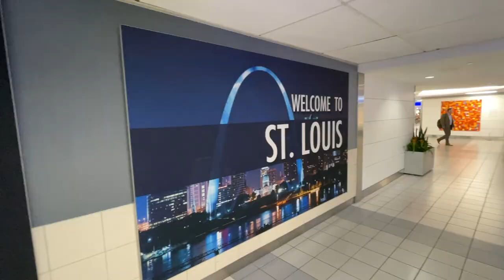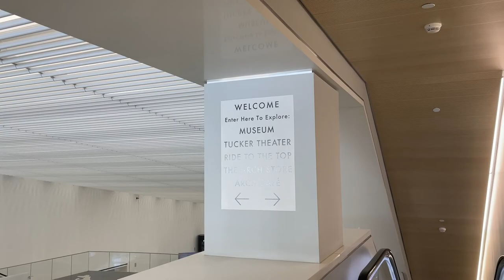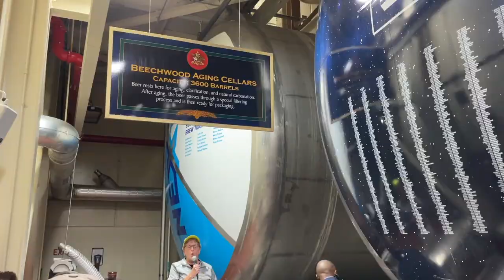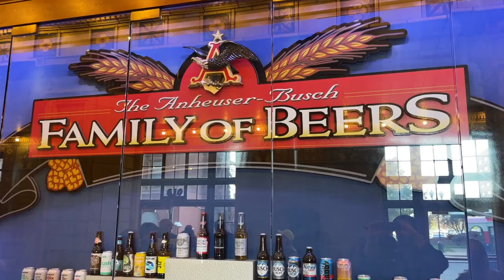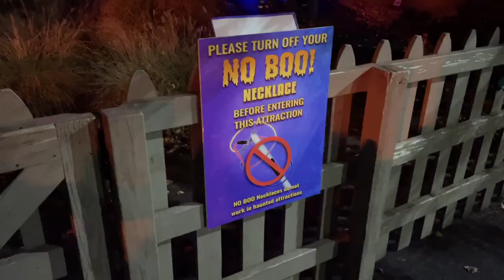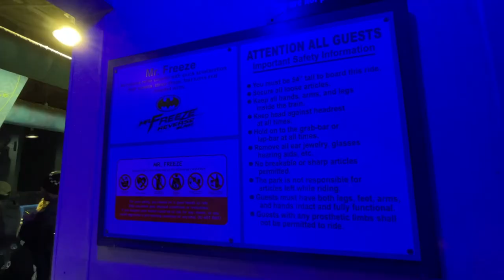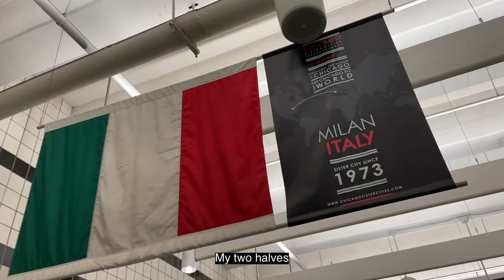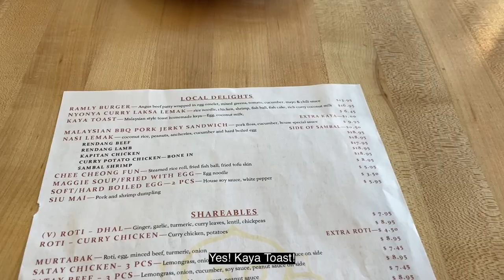Visiting Saint Louis (Arch, Six Flags)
Join me as I stop in STL to visit friends and visit some popular attractions. Saint Louis is my last stop before I head back to Chicago =)